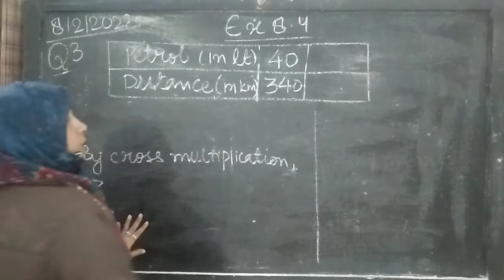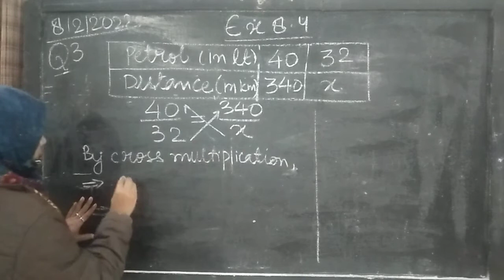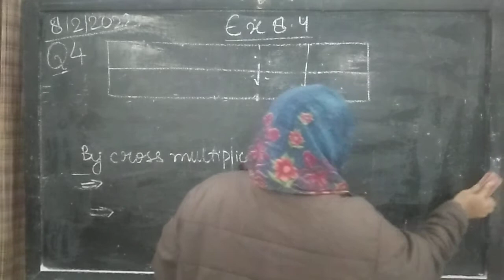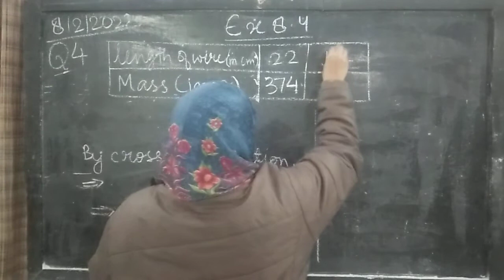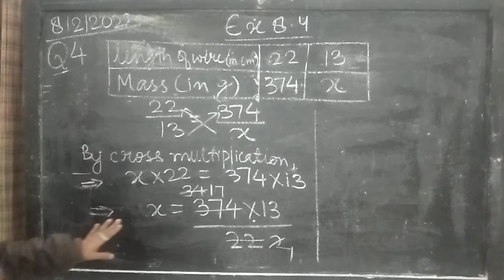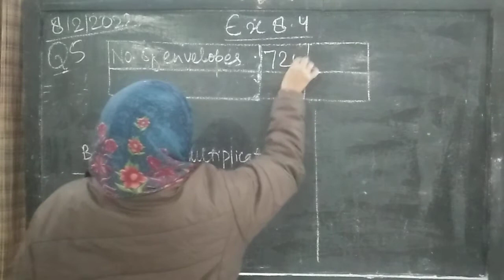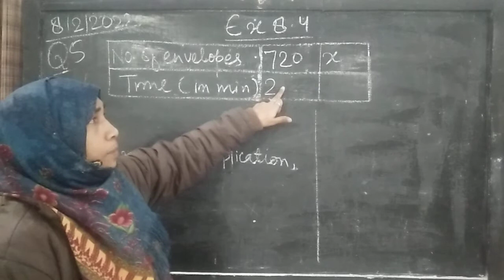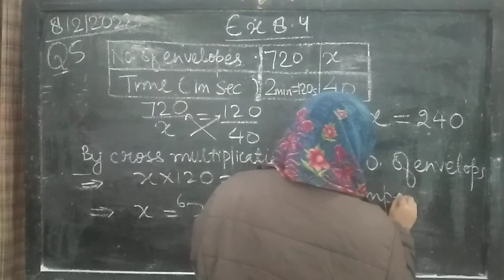CLASS-7 : CHAPTER 8 : RATIO AND PROPORTION : EX 8.4 Q3, Q4,Q5